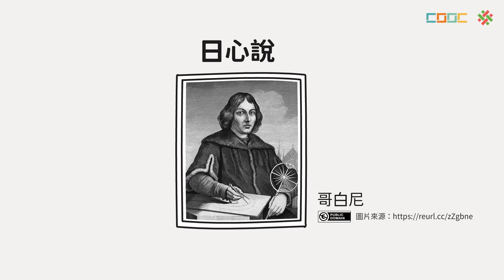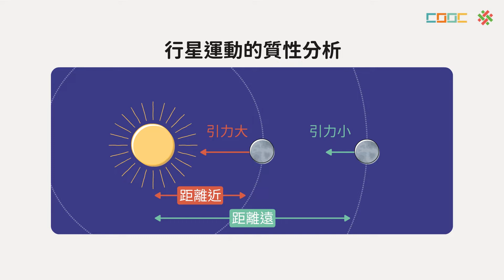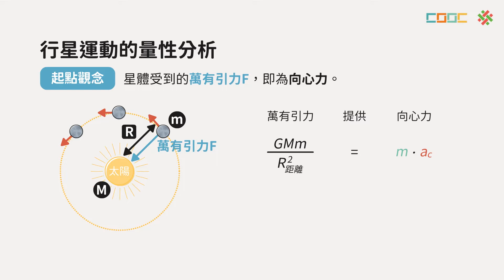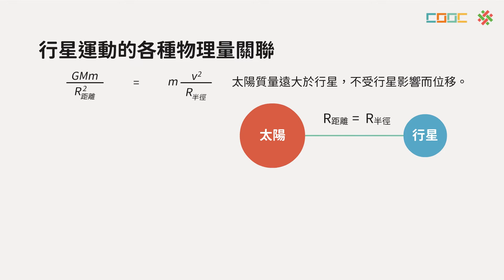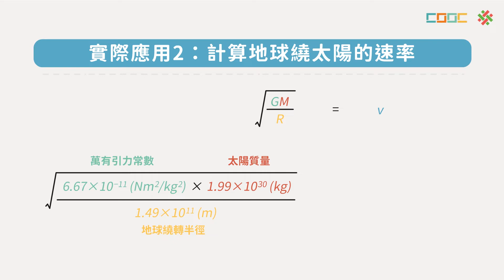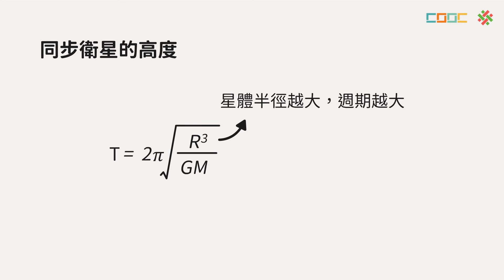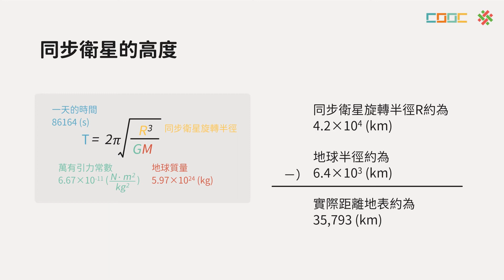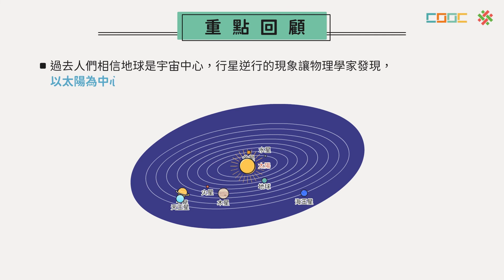行星與衛星的運動